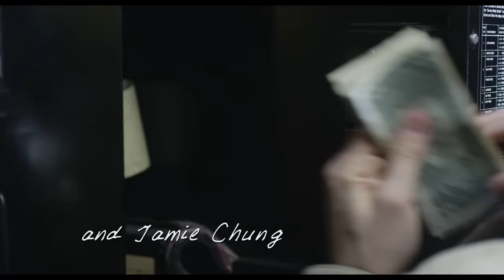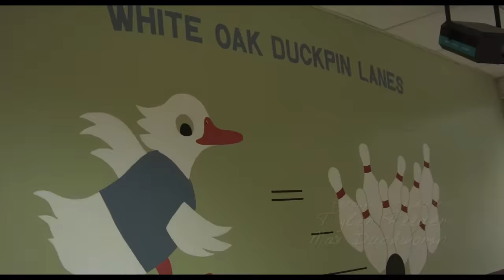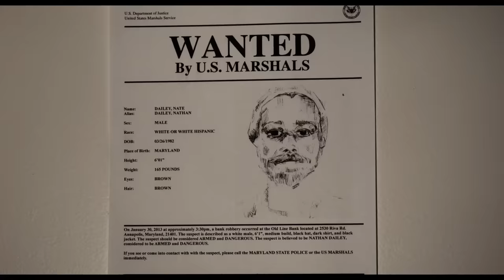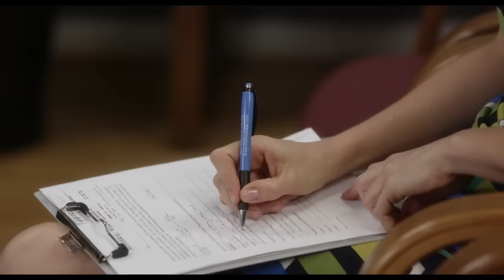UN AÑO Y CAMBIO | ¿Encontrará la verdadera felicidad? | Película de DRAMA en español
Película de drama en español. Un año y cambio. Después de caerse de un techo, Owen decide que es hora de hacer cambios importantes en su vida. Deja de beber, se reconecta con su hijo, reaviva viejas amistades y se enamora. A veces en la vida, solo necesitas un pequeño cambio.

2015 | Director: Stephen Suettinger.
Guión: Jim Beggarly, Stephen Suettinger,
Reparto: Bryan Greenberg, Claire van der Boom, T.R. Knight.

Las mejores películas de drama en español latino.

Bienvenido a Movie Central - ¡Tu destino definitivo para ver películas dramáticas en español latino! 🎥🍿

Te ofrecemos una variada colección de películas, ¡disponibles completas y completamente gratis! Desde películas de drama, acción, o suspenso a películas para niños, películas navideñas, románticas y estrenos de cine.

Nuestra biblioteca está preparada para ofrecerte una experiencia inigualable. Tanto si te gustan las películas de dramas conmovedores, comedias para partirse de risa o los documentales cautivadores, tenemos todas las películas que necesitas.

 📺 Visionado seguro y legal: Todas las películas de nuestro canal proceden de fuentes legales y están disponibles de forma gratuita  .